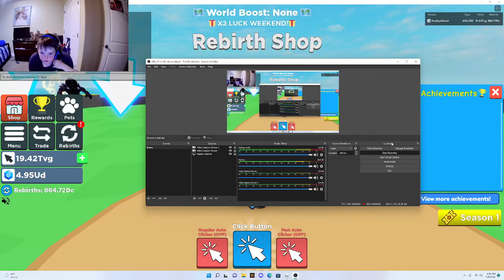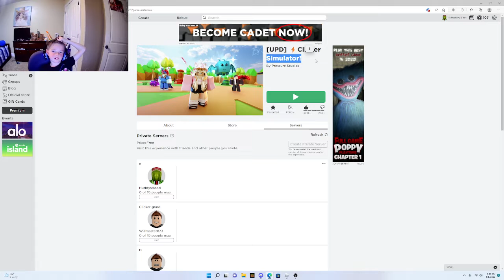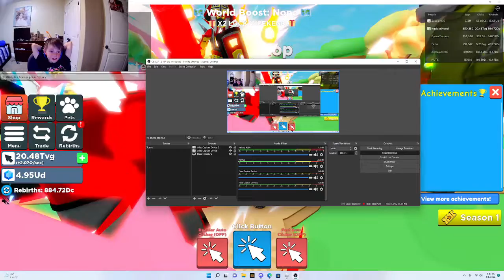I got the gladiator reincarnate!